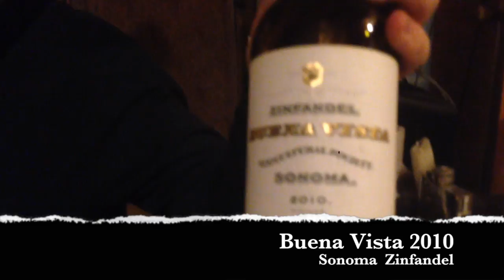Ed's Wine Blog - 12.2.14 - Presented by Feral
This video is about 12.2WineBlog